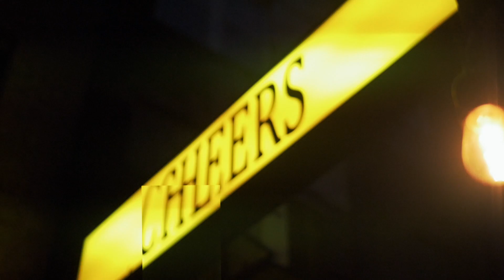Tito Banz x LOR-13 - "NO HOOK" (Dir.@SkrillaVanGogh)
Tito Banz x LOR-13

- "NO HOOK"

(Dir.@SkrillaVanGogh)